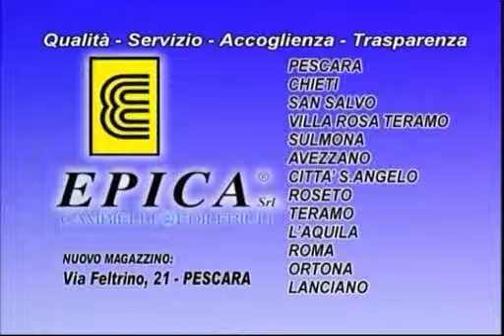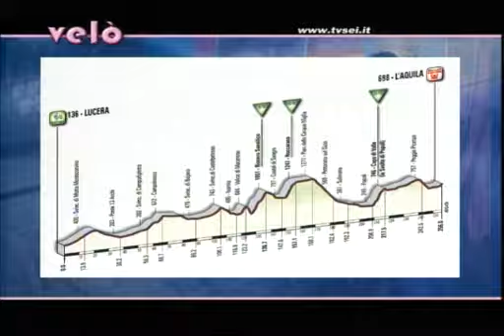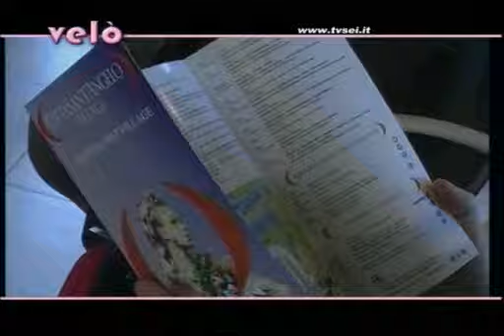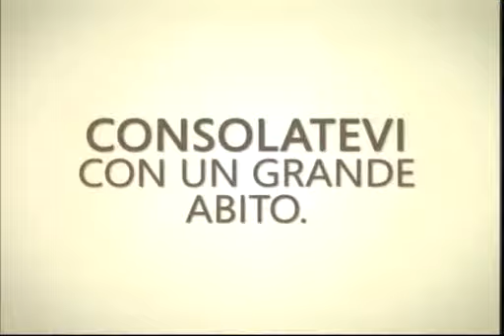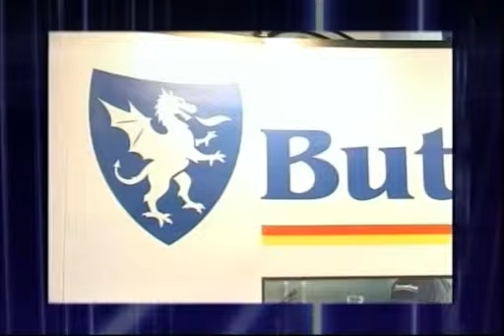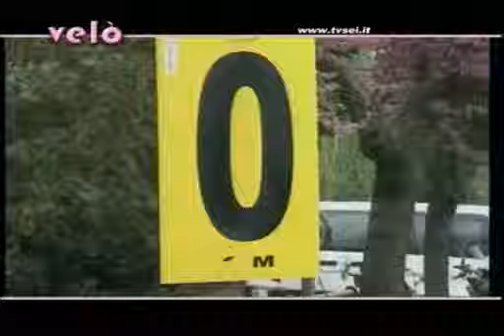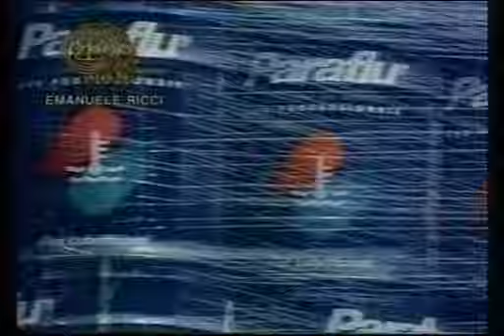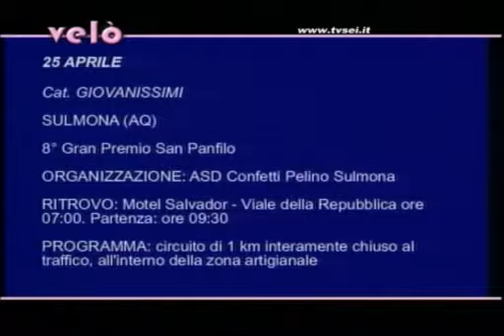Velò - 9^ puntata del 22.04.2010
Ospiti il presidente dell'outlet di Città S.Angelo Ubaldo De Vincentiis, il sindaco e l'assessore della cittadina angolana Gabriele Florindi e Ignazio Pratense, l'assessore allo sport della provincia di Pescara Aurelio Cilli, l'assessore al bilancio di Montesilvano Emidio Di Felice